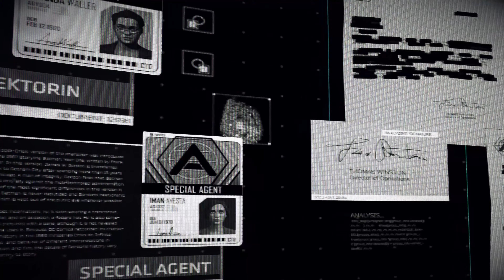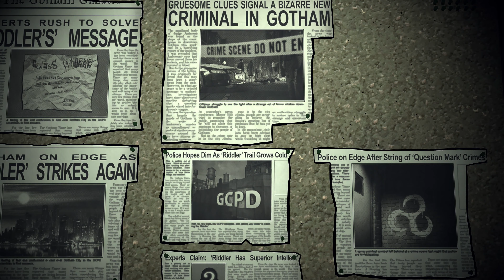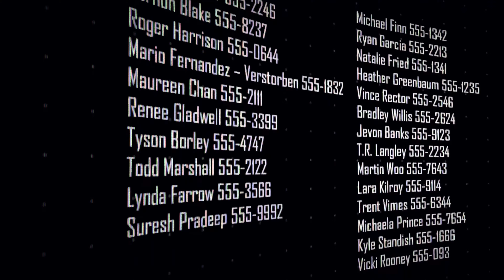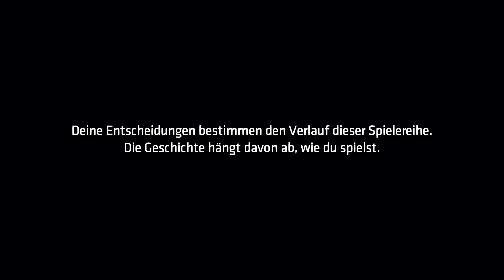Batman: The Enemy Within ~Movie ~All Cutscenes ~4K 2021 ~Teil 1